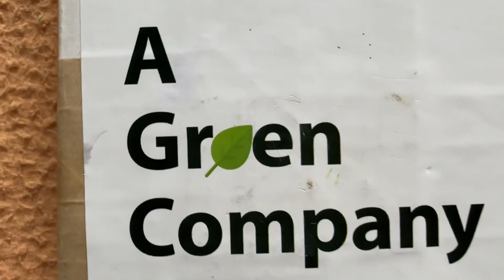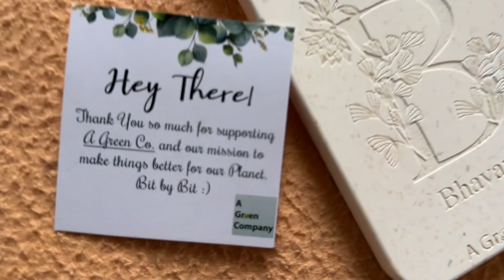GREEN CO. ENVIRONMENTAL FRIENDLY IPHONE 14 PRO MAX CASE WITH NAME CUSTOMISATION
Price-799(in offer)
Regular price is-1099